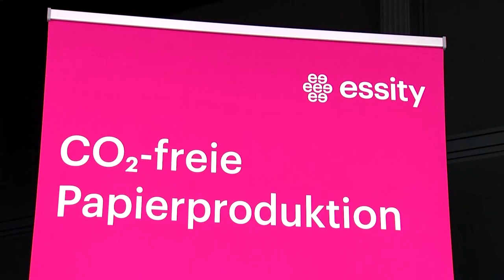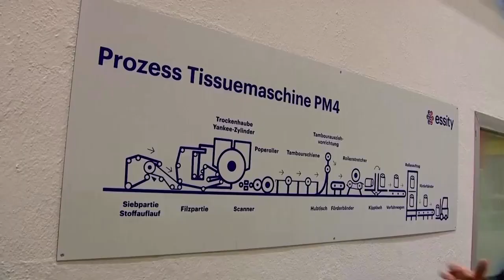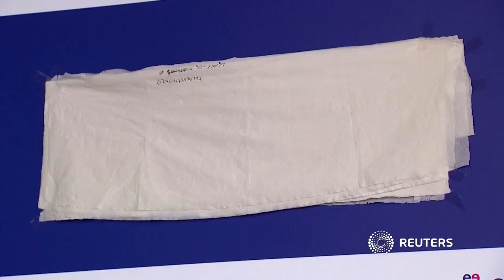Erfolgreiches Pilotprojekt: Essity produziert Papier erstmals CO2-frei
Milliardeninvestitionen des schwedischen Papierkonzerns Essity in eine klimafreundliche Produktion zeigen erste Erfolge. Durch den Einsatz von grünem Wasserstoff wurde bei einem Pilotprojekt in Mainz erstmals Papier ohne CO2-Emissionen produziert.